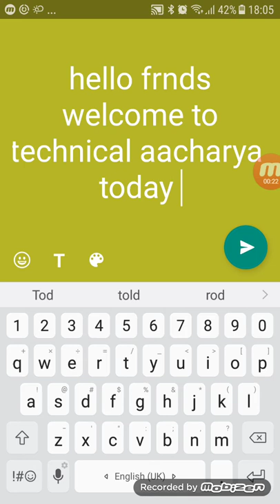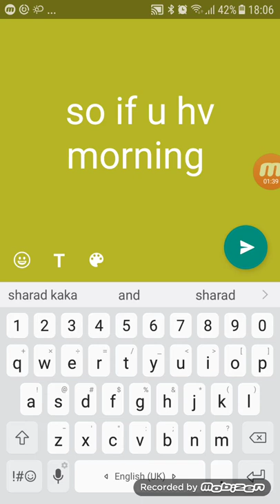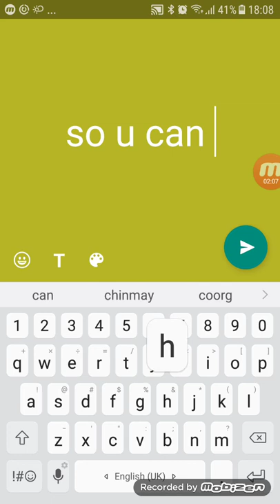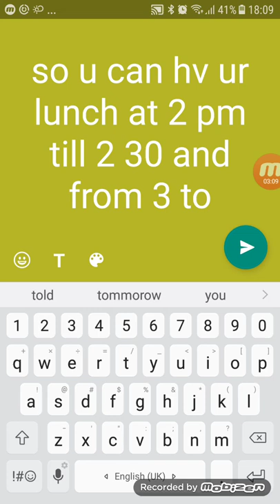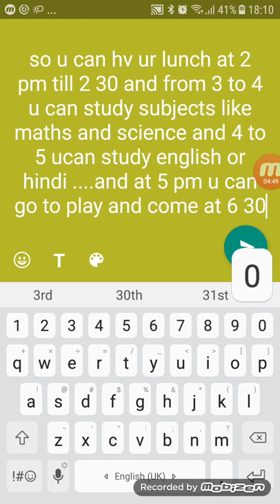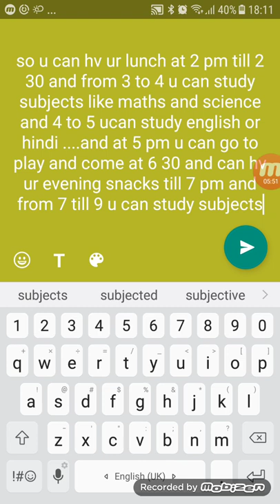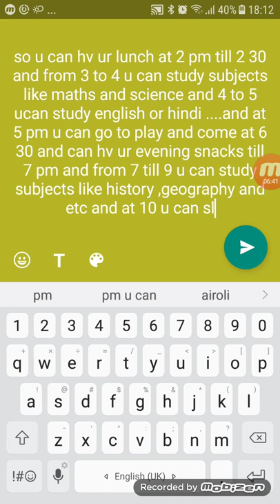how to study for grade 8 and 7